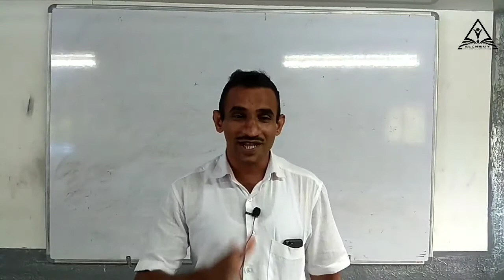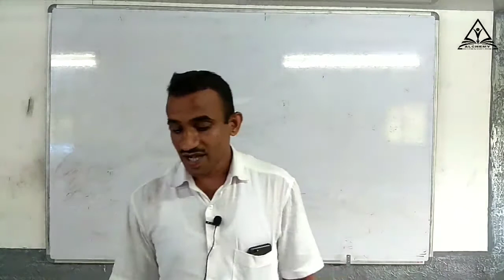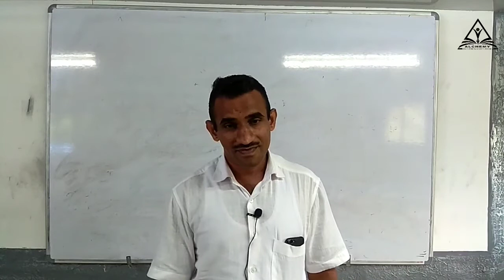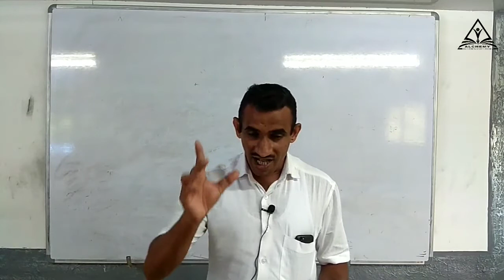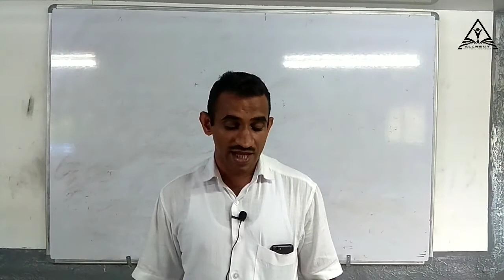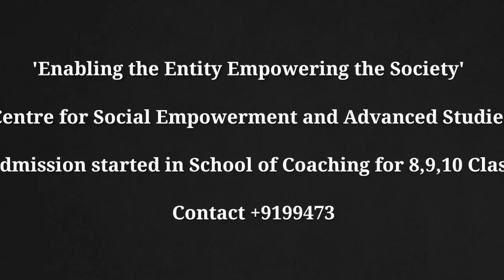SSLC HINDI Chapter 2 Part 3